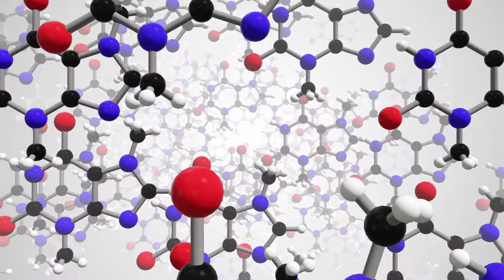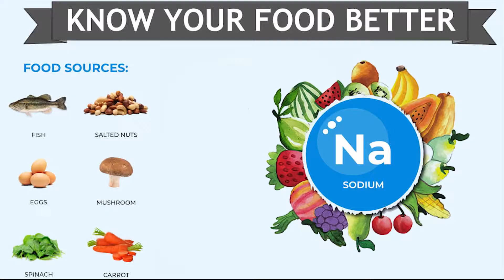Why are Minerals important? | What are essential minerals?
Why are Minerals important and What are Essential Minerals in human body? What Are Minerals? | Why Are MINERALS Important? | How Minerals Work | Minerals Explained | What Are The Essentials Minerals? | Functions Of Minerals | What Do Minerals Do To The Body? | Minerals Nutrition | How The Body Uses Minerals | What Are the Different Types Of Minerals? | What Are The Roles Of Different Minerals? | Names of Minerals | What Foods To Eat | Vitamins & Minerals | Nutrition Facts | Balanced Diet | Health | Biology For Kids | Fun Facts | Fun Learning | Interesting Facts | Alex Kids Fun | Science For Kids | Science Videos For Kids | Video For Kids | Educational Videos for Kids

❤️ We hope you enjoy. Alex Kids Fun loves creating learning videos for preschoolers, elementary school kids and all curious children and adults - fun learning for Everyone!